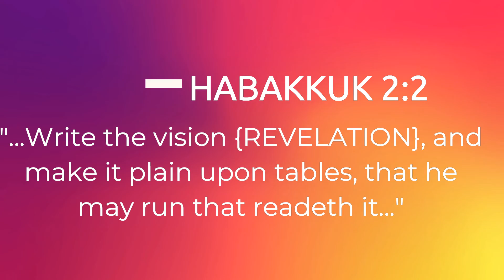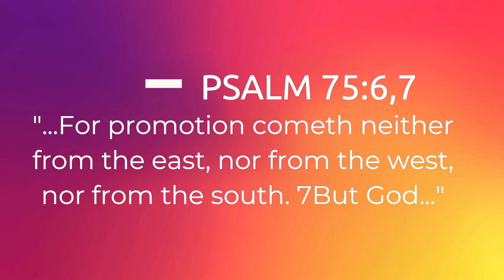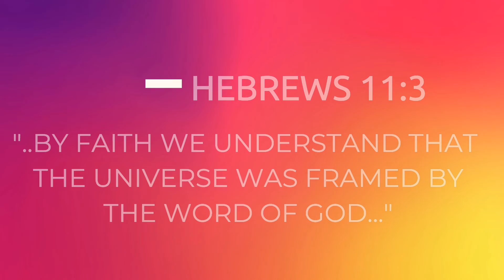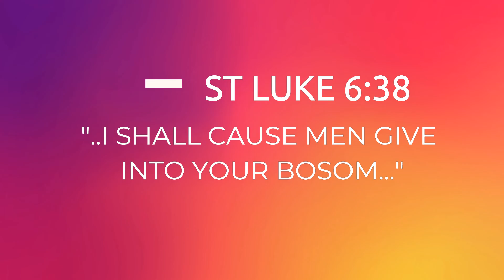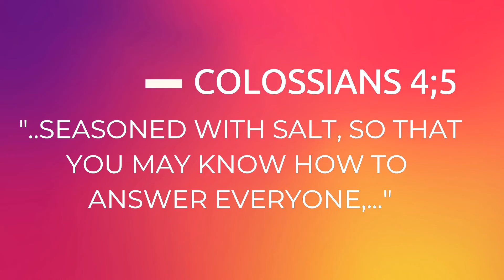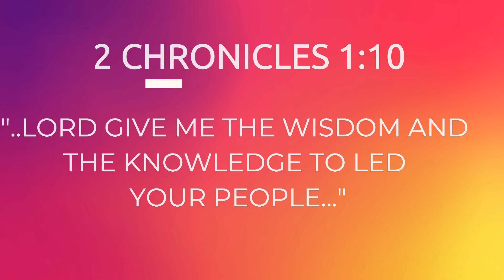Greater Works Church: MEN MONTH - Dare to Be a Man of Vision 11.23.22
Pastor Mike takes a Moment to Encourage the Men that the Vision for their lives dwell in the Revelation of who God has pre-destined you to be. Check out this Teaching!